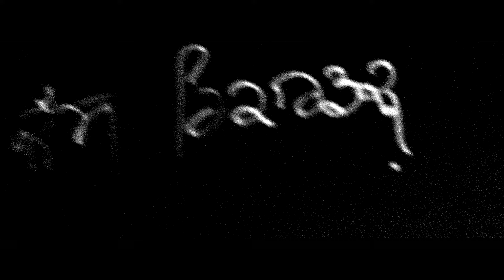Rajdhani Lahore (Full Audio) | Simu Dhillon | Punjabi Songs 2017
Rajdhani Lahore  (Full Audio) | Simu Dhillon | Punjabi Songs 2017 | Punjabi Songs 2017 | Jass Records

Title |   Rajdhani Lahore

Singer & Lyrics |  Simu Dhillon

Music | Game Changerz

Video By | RANAsVFX